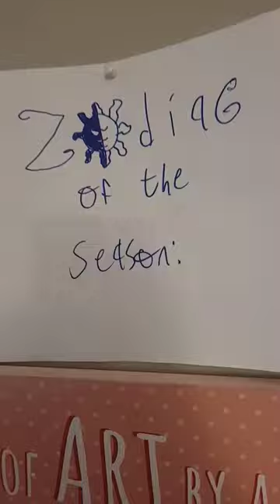Library drawing ♎️ September 22-October 23